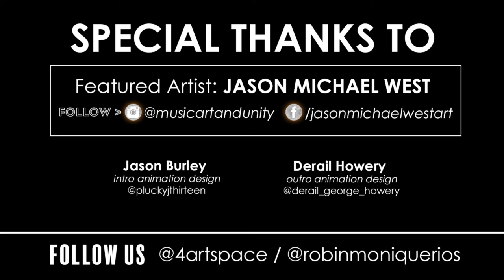4Art Diaries Presents Artist Jason Michael West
Jason Michael West combines the influences of pop culture, horror, science fiction, and street art, to create an artistic style that is all his own. Through the use of characters he has created, Jason shows the intricacies of life and how it can either wear you down or bring utter joy. The universe that he has built started with a series of astronauts that show that even through loneliness, there is hope and love. As he continued to create and be known for these astronauts he painted, he expanded this universe with many other characters to tell a deeper story than before. The first of these new characters appeared In his painting ‘Love Will Tear Us Apart’, in the form of a ripped up teddy bear that he calls Broken Bear. From that painting on, he started to create more characters that showed his emotions and feeling about the world around him. Jason Michael West has shown in exhibitions around the U.S. and his work is regularly on display in 4 Art Space at the Zhou B Art Center. Along with showing his own artwork, Jason founded a quarterly pop up art show called Art and Antics and is the founder of a Community Arts Initiative in Brookfield, Il, where he lives.

Robin Monique Rios owner/director/artist 4Art Space - Chicago